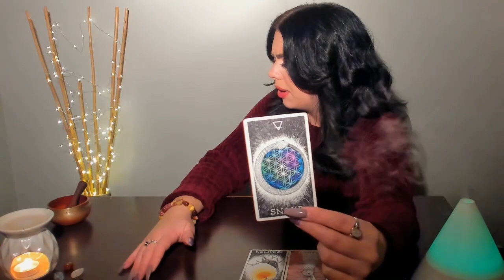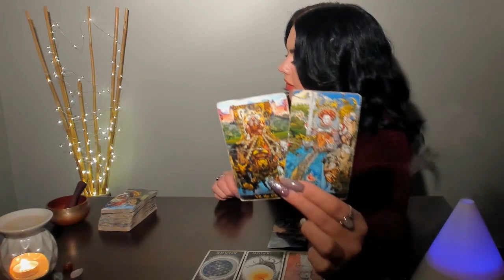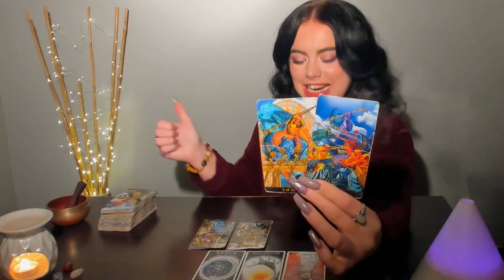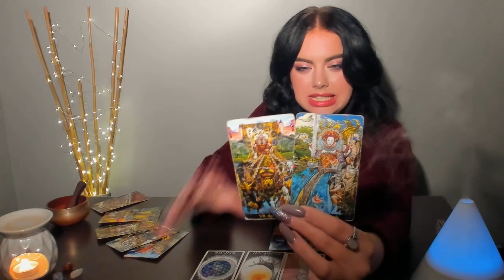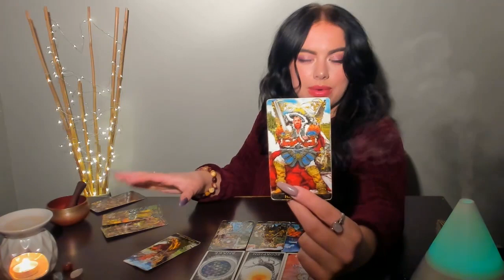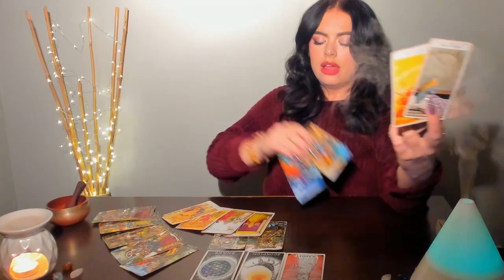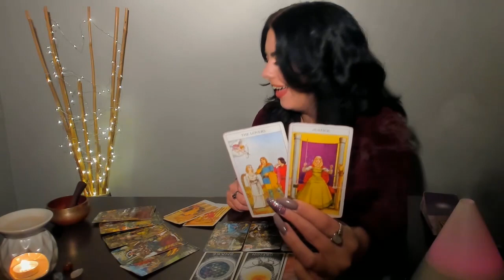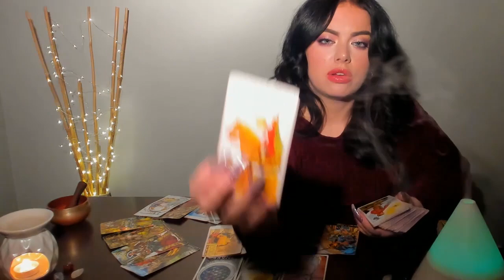♉️TAURUS APRIL - “YOU’RE IN HIGH DEMAND” - WHAT HAPPENS NEXT WILL COMPLETELY SURPRISE YOU!!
1 question (30 mins) $44.44 (USD)

SPECIFIC question/s, name and date of birth.

*DO NOT SEND MONEY UNTIL YOU RECEIVE A CONFIRMATION & INVOICE FROM MYSELF*